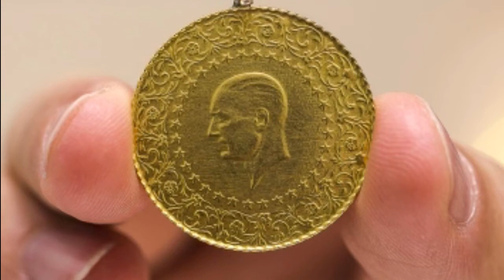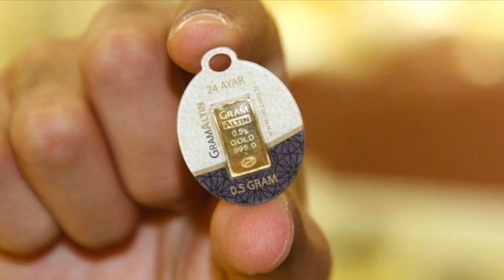Gram Altın Ne Zaman Yükselişe Geçecek ? Alınmalı Mı ?